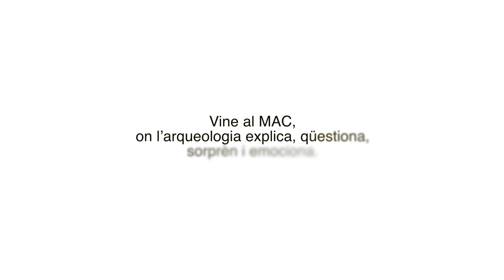MuseuEndins - Què amaga un nucli de sílex?, amb Antoni Palomo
Antoni Palomo, conservador de les col·leccions de prehistòria del MAC, ens parla d'una troballa singular que es va localitzar a la necròpolis neolítica de la Bòbila d'en Sallent (Cerdanyola del Vallès, Vallès Occidental, Barcelona), un nucli de sílex datat entre 4.200 aC i 3.200 aC, que formava part de l’aixovar d’un enterrament en fossa neolític.